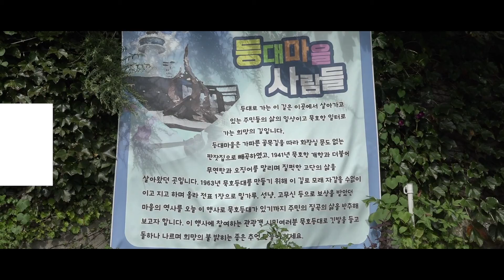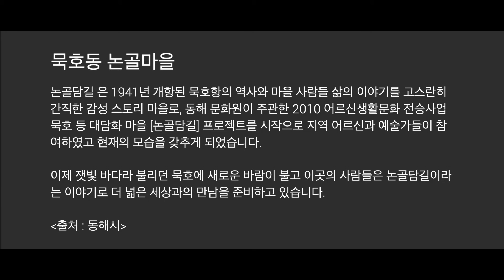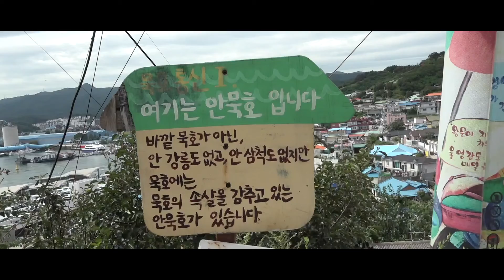동트는 동해! 남편과 마누라 없인 살아도 장화 없이 못산다는 논골담길! 가봤니? 제이드꾼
남편과 마누라 없인 살아도 장화 없이 못산다는 논골담길
제이드꾼과 떠나보는, 동튼는 동해! 벽화로 수놓은 논골담길

영화 “미워도 다시한번” 촬영장소인 논골담길
2020년 완공을 목표로 공사가 한창이 도째비골 스카이밸리!

논골담길 은 1941년 개항된 묵호항의 역사와 마을 사람들 삶의 이야기를 고스란히 간직한 감성 스토리 마을로, 동해 문화원이 주관한 2010 어르신생활문화 전승사업 묵호 등 대담화 마을 [논골담길] 프로젝트를 시작으로 지역 어르신과 예술가들이 참여하였고 현재의 모습을 갖추게 되었습니다.

이제 잿빛 바다라 불리던 묵호에 새로운 바람이 불고 이곳의 사람들은 논골담길이라는 이야기로 더 넓은 세상과의 만남을 준비하고 있습니다.

출처 : 동해시

ℹ️ Information

🔴🔍 제이드몰

🔴💰 Price
💳 KRW

🔴📌 Location
📍 강원도 원주시 중앙로 76, 2층

🔴🎵 Music

OSMO  4K Action Cam
Insta360 One X
iPhone 7S

Camera
LEICA V-LUX
SONY  RX3

CamCoder
SONY PXW-X70

DRONE
DJI PHANTOM-3

▶  All Made by SKYSCENT Directed. Created. Written. Edited.